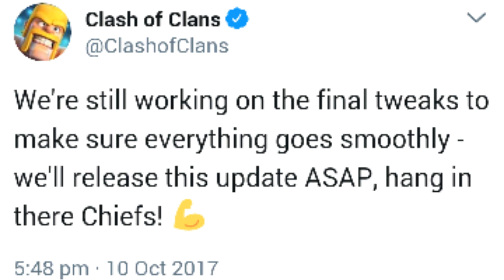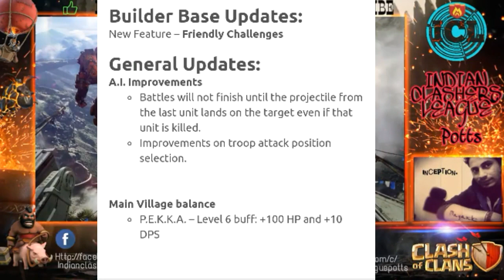COC NEW HALOWEEN UPDATE DATE RELEASED|| UPDATE NOW!! CHECK NEW SNEAK PEEKS!!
This video focus on new latest sneak peaks and release date of new coc haloween update.